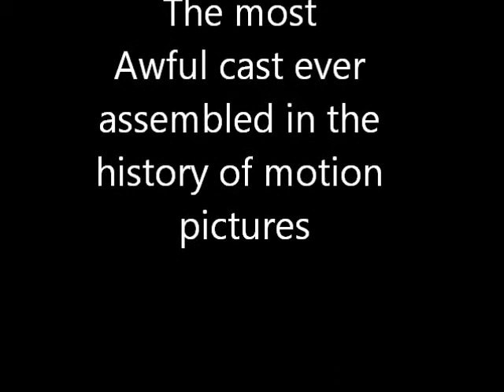"Crappy Movie" Official teaser trailer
Just a stupid little fake trailer I made.